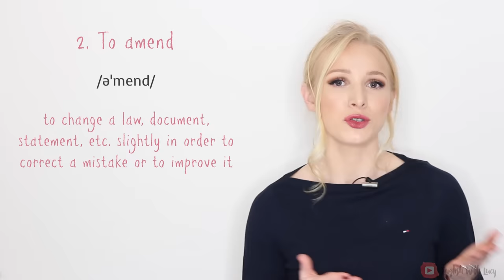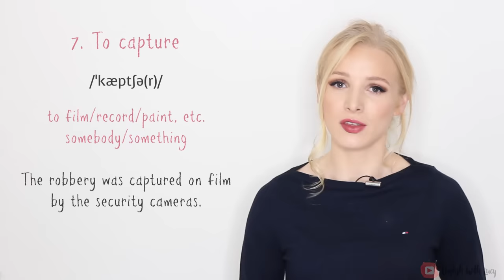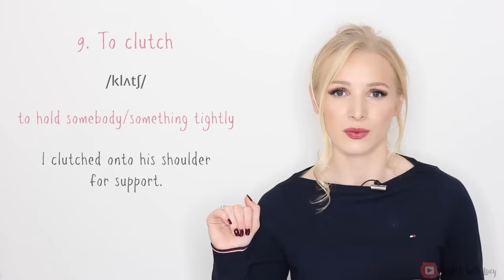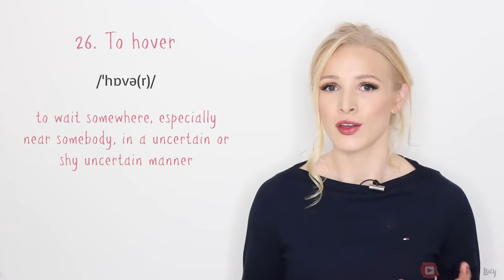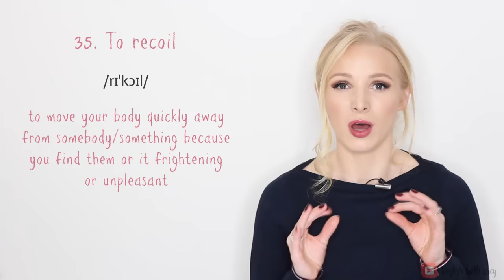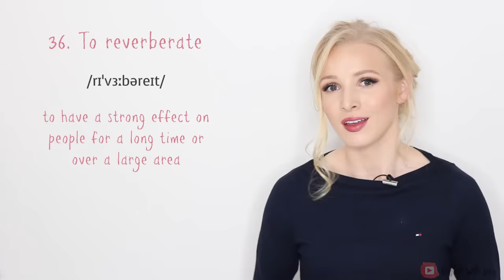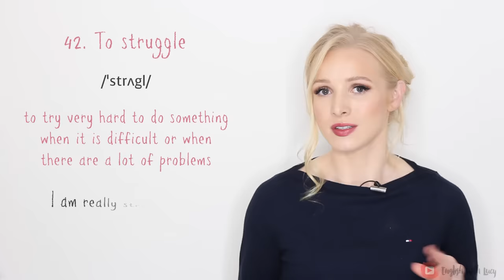50 Beautiful Advanced Verbs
Learn 50 beautiful advanced verbs that will take your written English and your spoken English to an advanced level in this advanced vocabulary lesson.